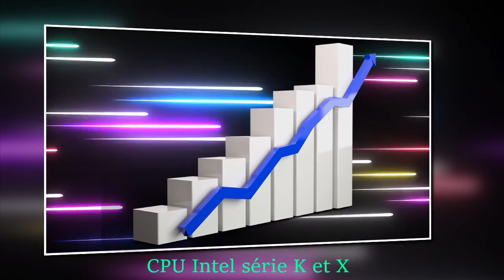C'EST quoi L'OVERCLOCKING ?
Si tu lis ceci, je te félicite et maintenant écris en commentaire: Le CPU c'est plus fort que toi !

Le montage de la vidéo à pris 50 minutes pour moins de deux minutes de vidéo sur le logiciel MovieMaker 10.

Ce logiciel est disponible que sur PC.